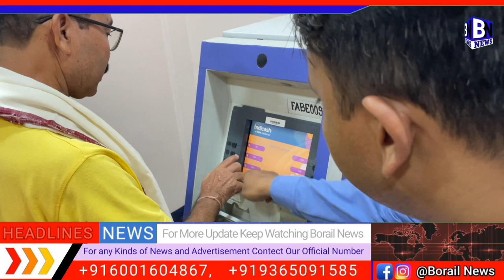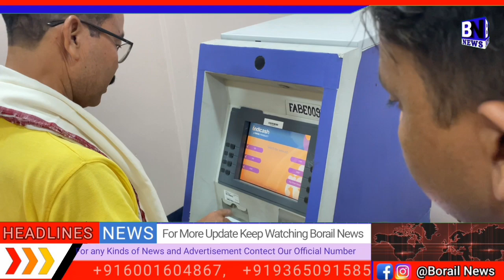ATM opened at Harangajao town